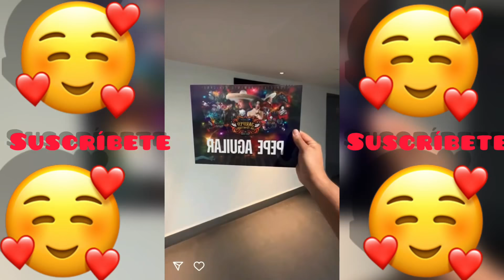Los Aguilar Todo un éxito Jaripeo sin Frontera en arena CDMX